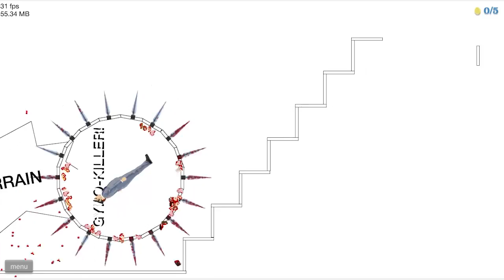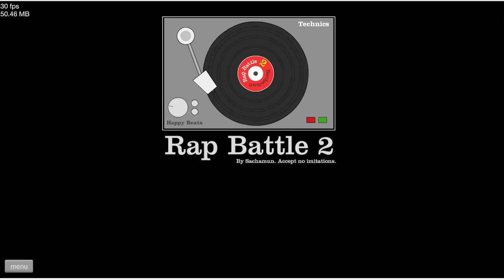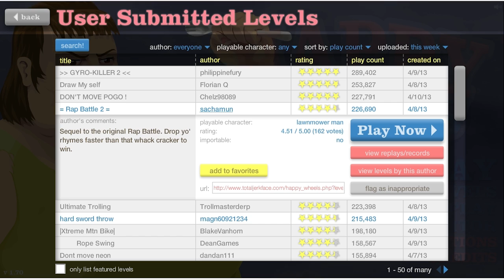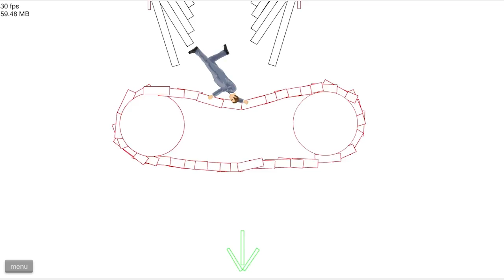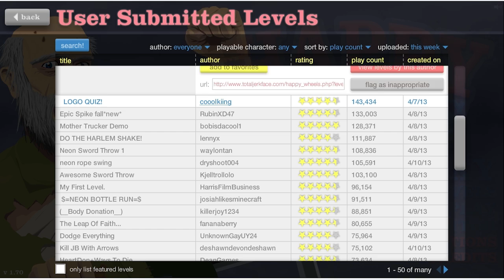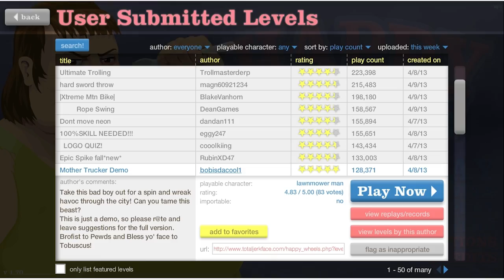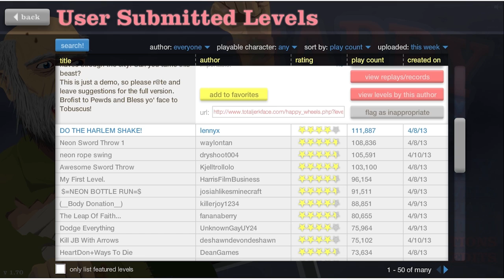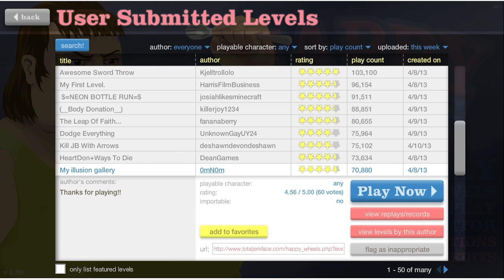Happy Wheels - Mother Trucker